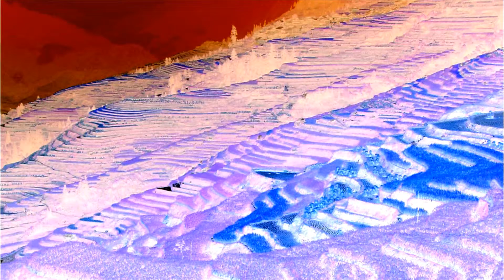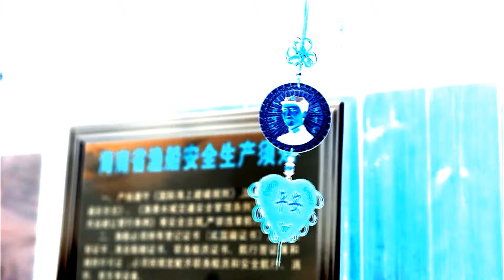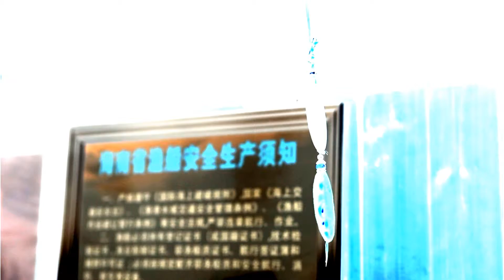Kong's Vedio Art No.14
Kong's Vedio Art